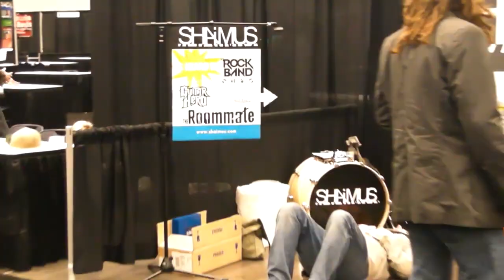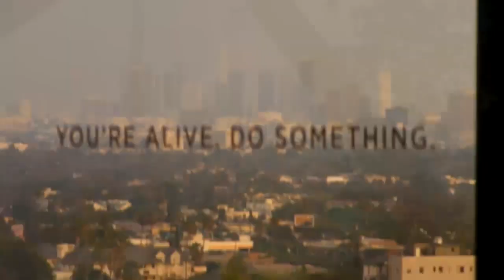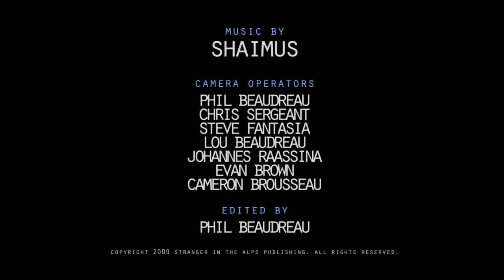Shaimus - Let Go (Official Music Video)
Official music video for the Shaimus song "Let Go" off the album "The Sad Thing Is, We Like It Here".  Featuring footage from the band's 2009 West Coast Fall Tour and more.